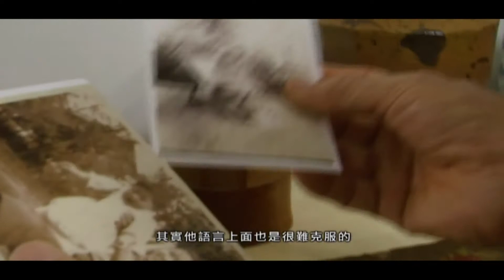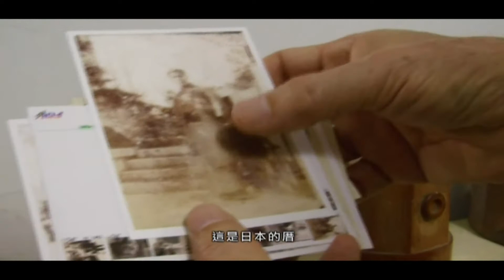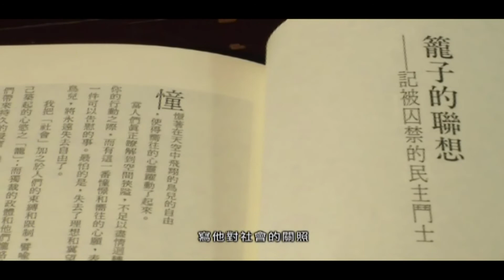視覺藝術影音資料庫(高美館)-當代藝術身影-劉耿一（完整影片）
●導演:黃明川；影片原始長度10’08”
●家用版售價150元，欲購請洽五南書局
●疫情期間開放完整版瀏覽